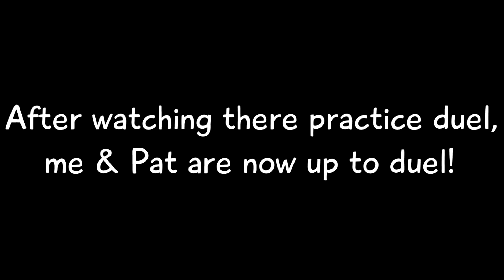"Re-Learning A Legendary Game!" - Yu-Gi-Oh! Duel Club (Minecraft Roleplay) |Ep.1